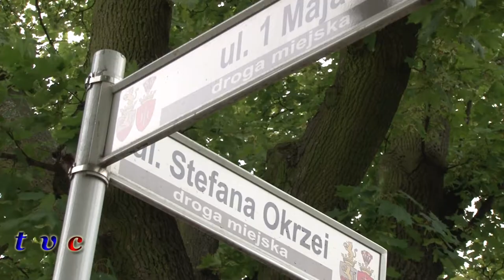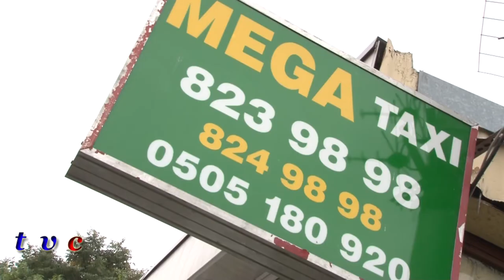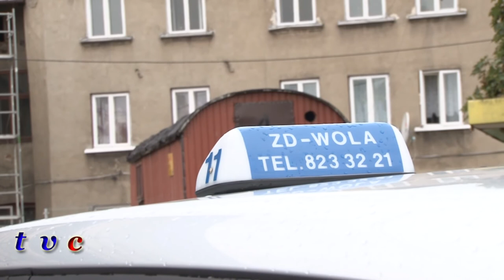Zd-Wola TAKSÓWKARZE vs UM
Spór o strefy w mieście Zduńska Wola pomiędzy taksówkarzami a UM.

TELEWIZJA CENTRUM
reporter: Sławek Cybulski
zdjęcia: Maciej Jurkowski